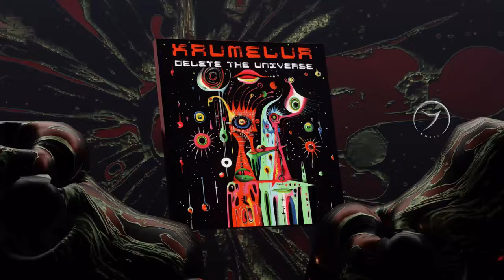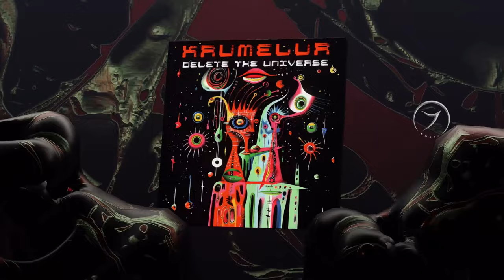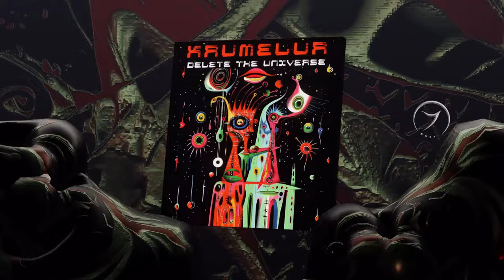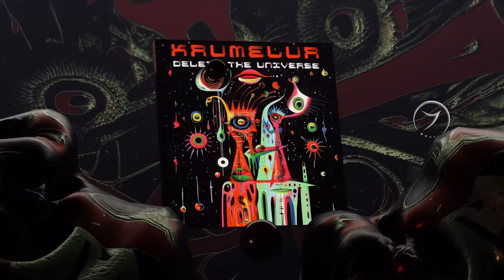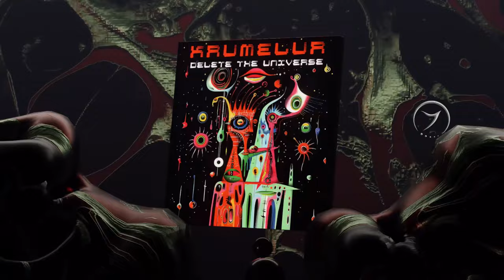Krumelur: Live Set 2024 (minimal psychedelic & trippy techno)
Please enjoy this fresh new mix from the one and only Krumelur!

It features tracks from his latest album, 'Delete The Universe, ' plus a sprinkling of the old classics inside.